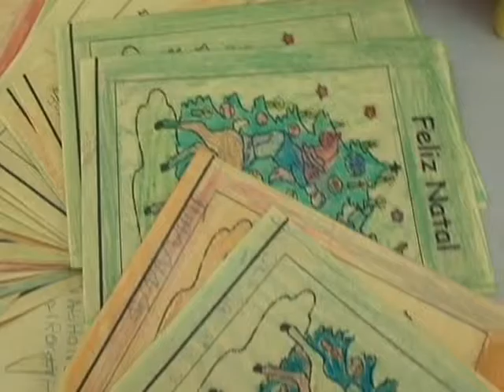VT PAPAI NOEL CORREIOS